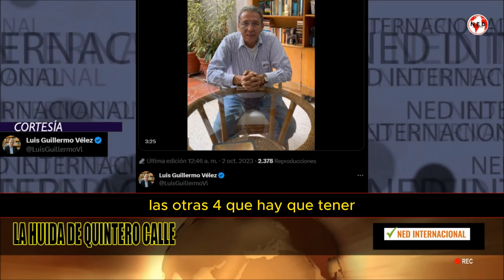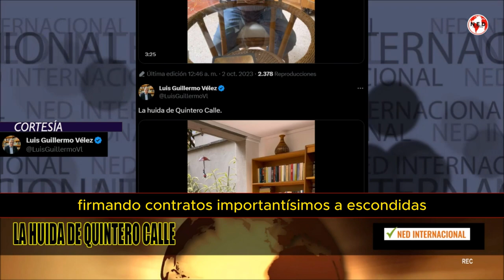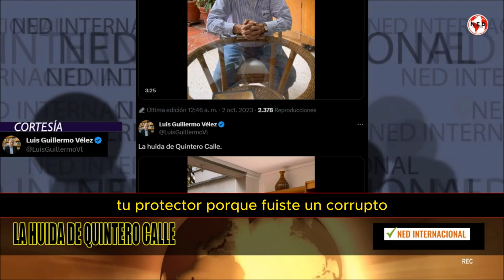LA HUÍDA DE QUINTERO CALLE 📢 Luis Guillermo Vélez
La huida de Quintero Calle.